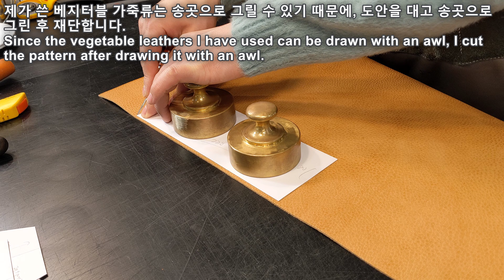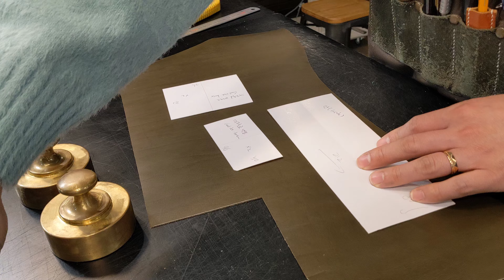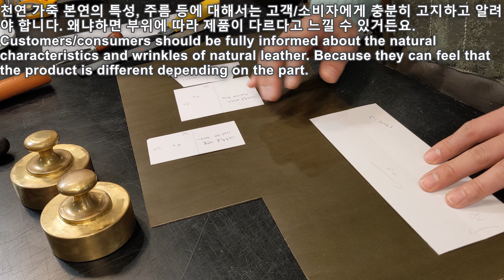[1to9][반지갑 ep.4] 간단한데 있을 거 다 있는 반지갑 만들기 Pt.1 of 2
1to9 반지갑 시리즈의 네번째 에피소드입니다.
반지갑을 만들어 봅니다.

0:00 Intro
0:57 가죽과 두께
3:13 재단
9:12 각인
9:24 피할
15:42 가죽 안쪽 토코놀처리
16:57 가죽 상단부분 베벨러, 크리져, 토코놀과 슬리커 처리